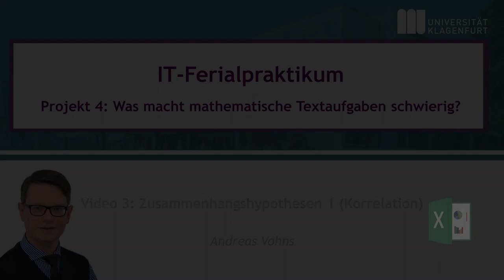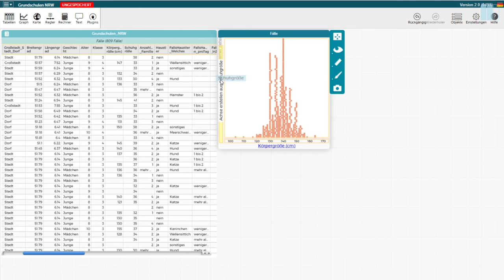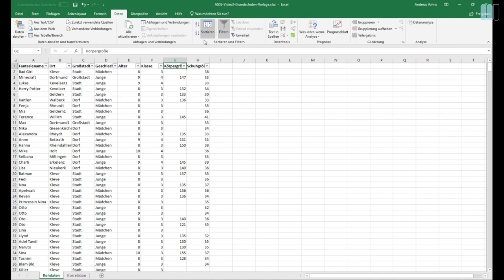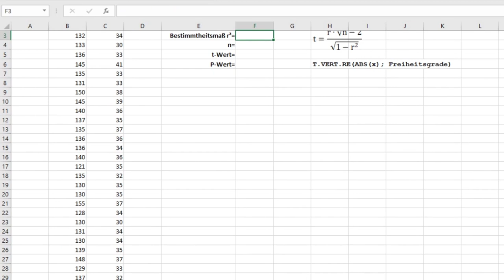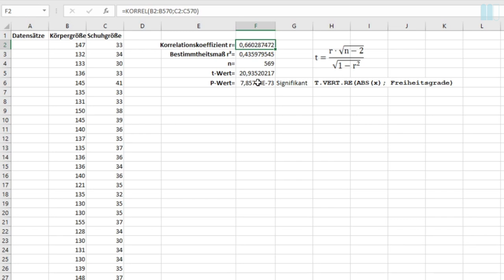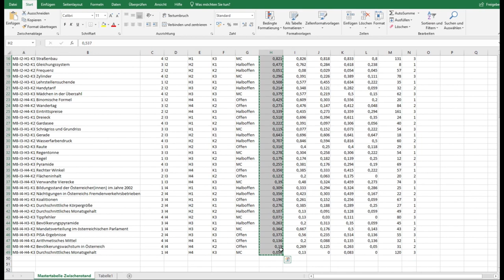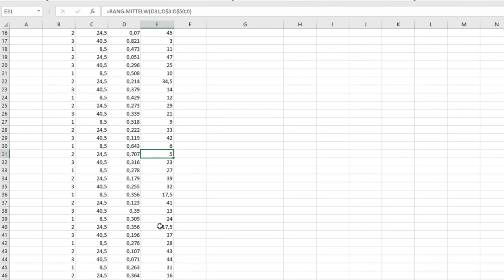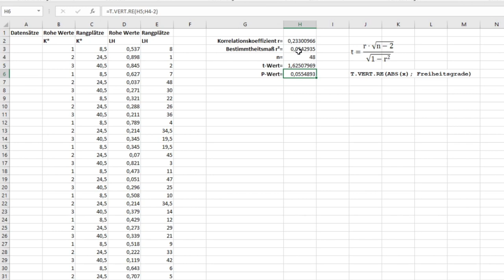IT-Ferialpraktikum, Video 3: Zusammenhangshypothesen 1 (Korrelation)